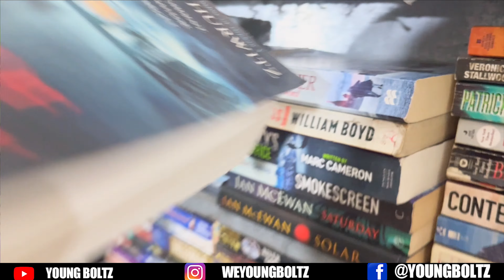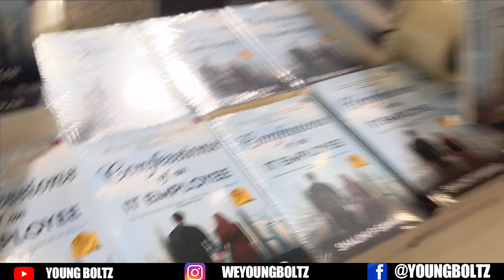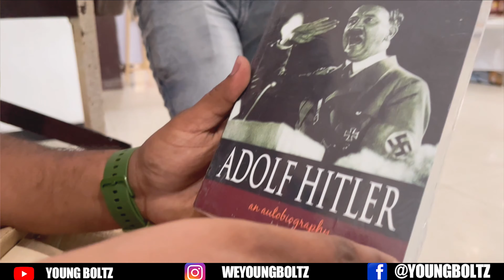Lock the box Bookchor's sale for book lovers - Chennai - Vicky's Vlog - Young Boltz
The Lock-The-Box-Sale would have over 200,000 pre-owned books for you and a deal that you have never seen before. Forget about discounts on specific titles, this is even bigger than books-by-Kgs.This is a one-time payment for all the books you can carry in a box.

We will be offering 3 different sized boxes at the venue and the rest is up to you- fit as many books as you can in the box of your choice.

The ‘Odysseus’ Box- Use your wit like the legendary greek to fit a minimum of 8-10 books in this light sized box priced at INR 1199

The ‘Perseus’ Box- Does your TBR turn your wallet barren and stone like. Slay the modern medusa with this box priced at INR 1799. It can easily accommodate 15-17 books.

The ‘Hercules’ Box- The biggest and baddest of the lot. Costs INR 2999 and can easily hold up to 28-30 books. Are you as strong as this mighty demi-god to make the best of this box?

Lock the box Bookchor's sale for book lovers